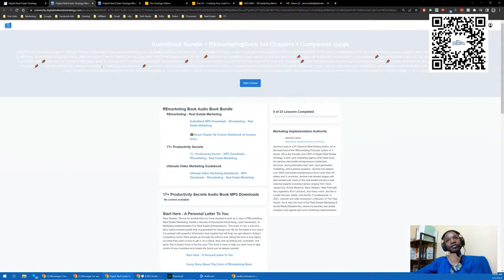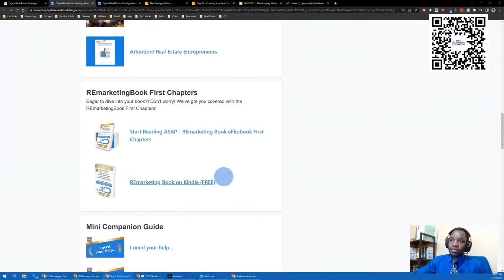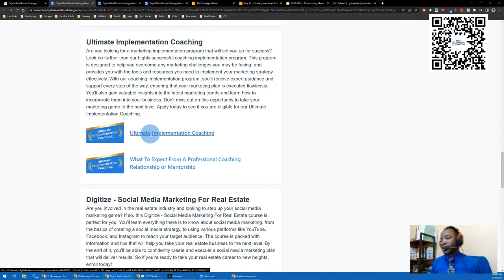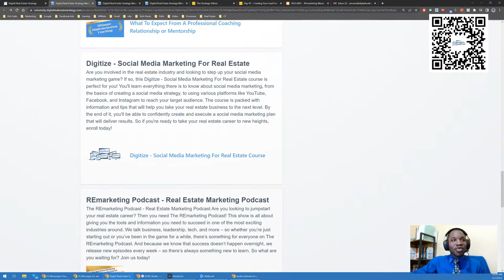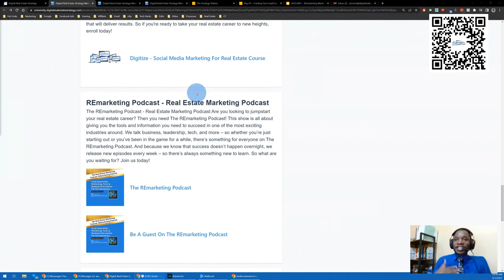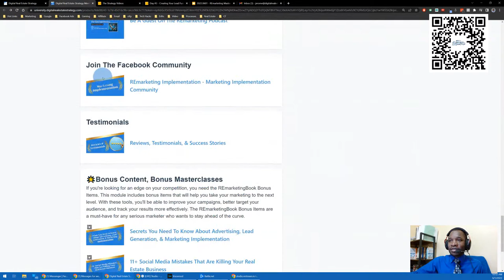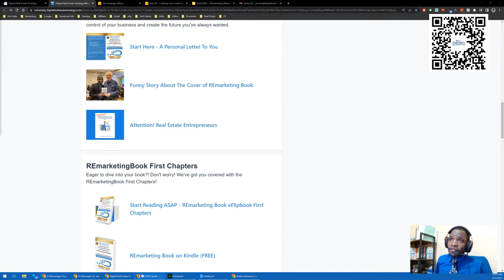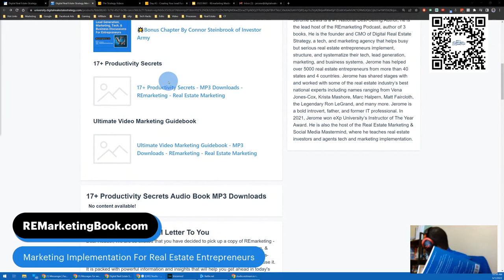Stop Using Self-Diagnosed Issues As Excuses To Avoid Accountability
We've all been there before. We're faced with a challenging situation and, rather than face it head-on, we make excuses. It's easier to blame our shortcomings on external factors than to take responsibility for our own actions. However, making excuses is simply a way of avoiding success. It's a way of giving up before we even start. If we want to achieve our goals, we need to stop making excuses and start taking action. We need to recognize that the only person standing in our way is ourselves. So let's stop making excuses and start working towards our dreams. Only then will we see the success that we've been longing for.

Marketing Implementation is a critical but often neglected part of any business. It's hard to be successful without a plan and the focus, discipline, and seriousness to see it through.

Far too many businesses try to wing their marketing without any sort of plan or structure, and they wonder why they're not seeing the results they want.

Marketing Implementation is not easy, but it's worth it. With the right tools and a structured approach, you can achieve your goals and see real success.

REmarketing Book Audio Bundle Course preview starts at the 09:38 mark.

The real estate industry is undergoing a lot of changes. Most real estate agents, real estate investors, and real estate entrepreneurs are struggling to keep up with the most effective trends and marketing tools.

Things are moving too fast. The REmarketing Book will help you gain a competitive edge by teaching you what you need know to leverage tools like social media, email marketing, lead generation, lead conversion, remarketing, and retargeting strategies to attract new leads on autopilot!

Our strategies are all about implementation and we will help you generate more leads from your marketing than ever before by using proven techniques that work today. You'll learn how to use these tactics yourself or learn how you can delegate to others effectively and efficiently.

- Your Digital Real Estate Strategy Team

At Digital Real Estate Strategy, we offer training and resources to people who are looking to get ahead fast with marketing implementation. Our programs are designed to give real estate professionals the skills and knowledge they need to be successful in today's competitive marketplace. We provide a comprehensive curriculum that covers all aspects of marketing, from strategy and planning to execution and measurement. In addition, our program includes access to a variety of online tools and resources, so participants can get the most out of their learning experience. Plus, we offer a money-back satisfaction guarantee so you can be confident in your investment. If you're ready to take your marketing implementation to the next level, check out any of our varying resources below.